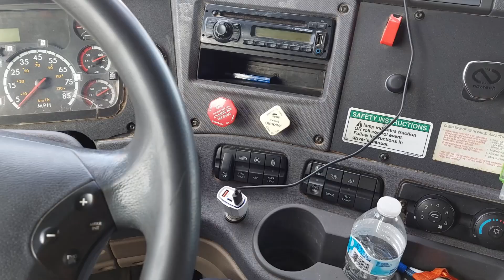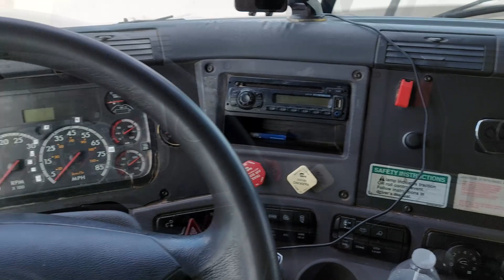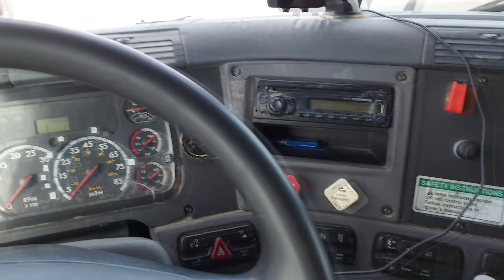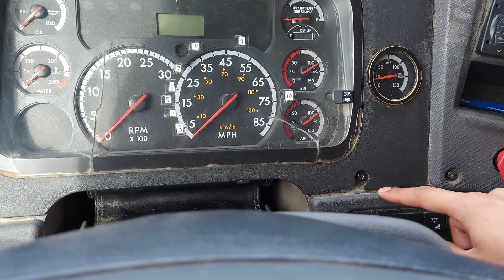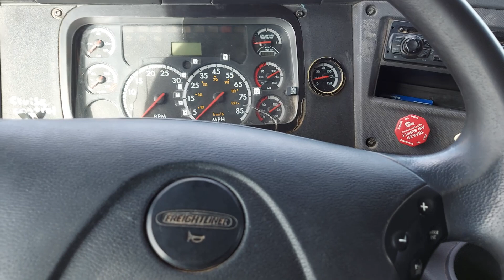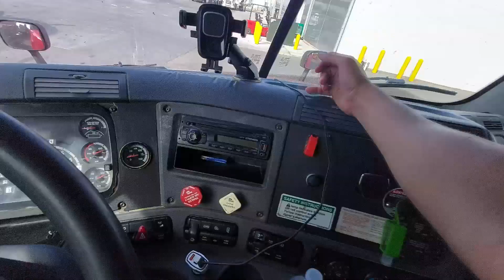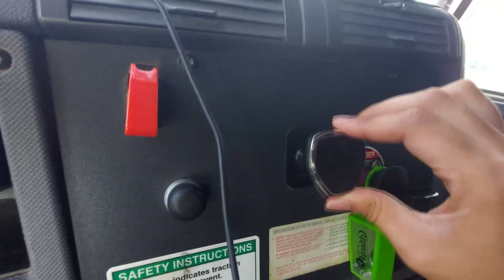asi fue mi experencia manejando un trailer con otro chofer, manejar en team en equipo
manejar en equipo manejar dos personas  manejar 2 como es manejar un camion con otro conductor que te ayuda a manejar, manejando 12 horas por 12 horas manejar en equipo algunas compañias manejan con 2 choferes en el mismo camion, dormir con otra persona en el mismo camion